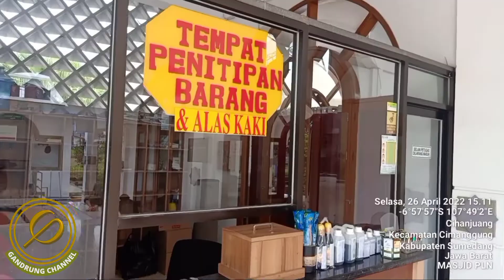MASJID PLN Jl. Raya Rancaekek Bandung || Masjid Para Pemudik